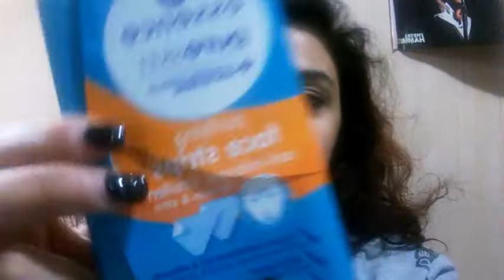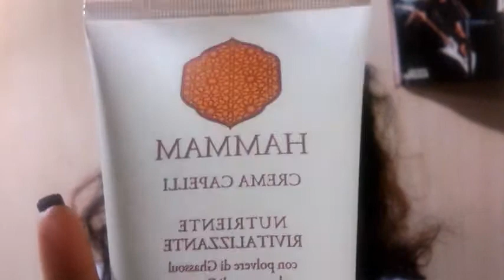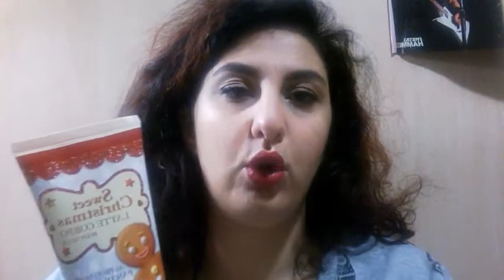HAUL MISTO con qualche SCONTO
LEGGIMI LEGGIMI LEGGIMI

Prima dei grandi saldi di gennaio ho fatto un po' di shopping. :)

COSA HO ACQUISTATO:
-Felpa grigia con i gufi neri - JENNIFER - 19.99€
-Stivaletti neri - JESSICA - 18€
-Pantofole - TEZENIS - 9.99€
-Precision Eyebrow Pencil - KIKO - 5.90€
-Eyebrow Designer - KIKO - 7.20€
-Crema Capelli linea Hammam - BOTTEGA VERDE - 9.99€
-Latte corpo linea Sweet Christmas - BOTTEGA VERDE - 12.99€
-4 candele (Christmas cookie, Christmas eve, Christimas memories, Merry marshmallow) Yankee Candle 1.80€ cad.